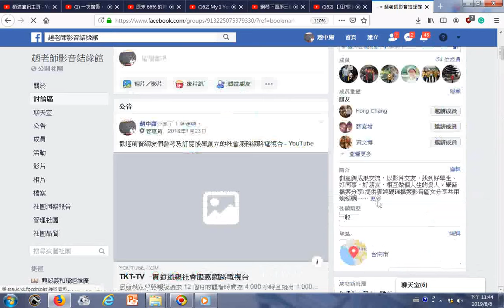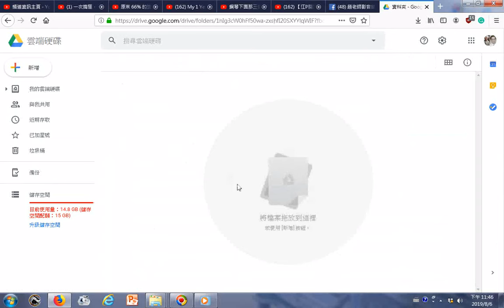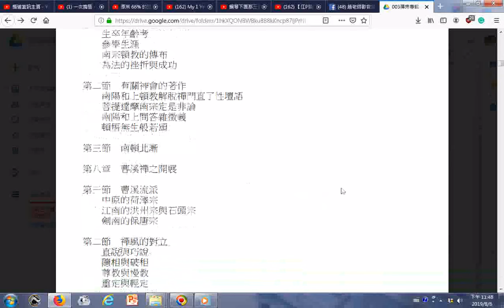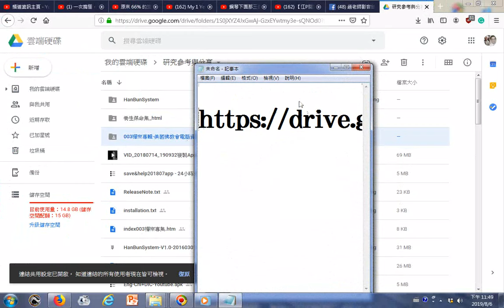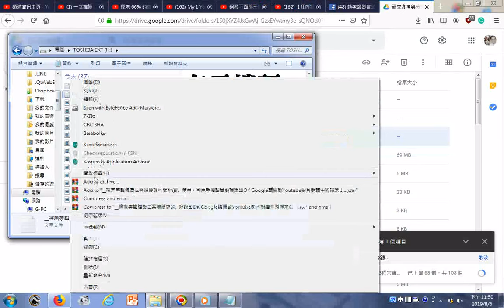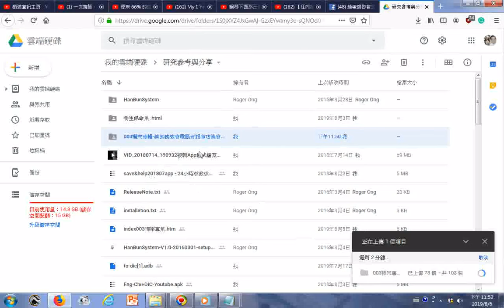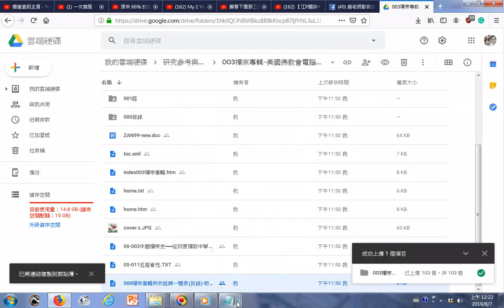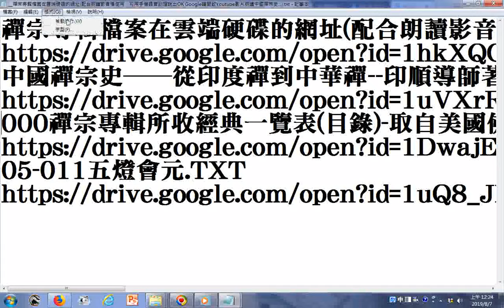禪宗專輯檔案在雲端硬碟的網址配合朗讀影音檔使用，可用手機語音助理說出OK Google請開啟Youtube影片朗讀中國禪宗史...